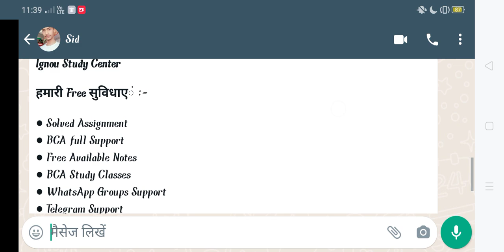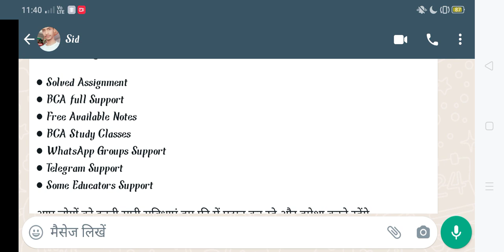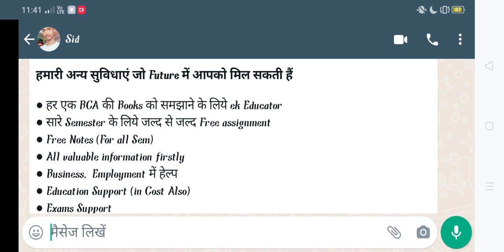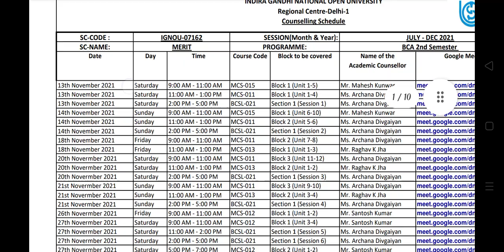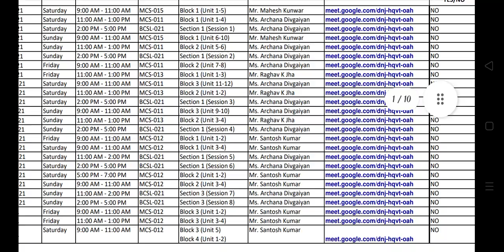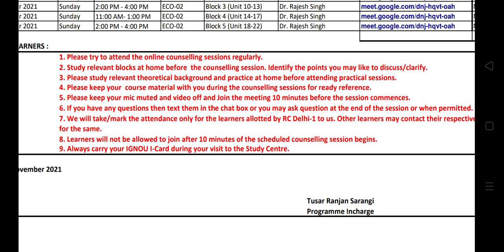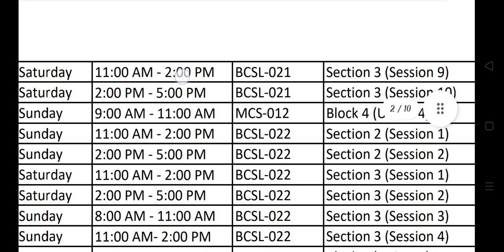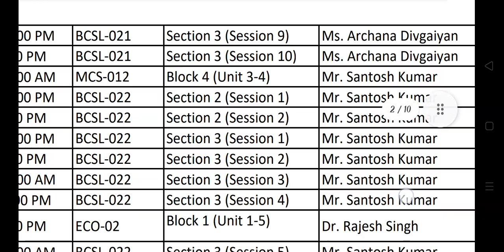IGNOU BCA Classes Schedule | IGNOU RC Delhi 1 merit study centre Classes | Google meet online Class